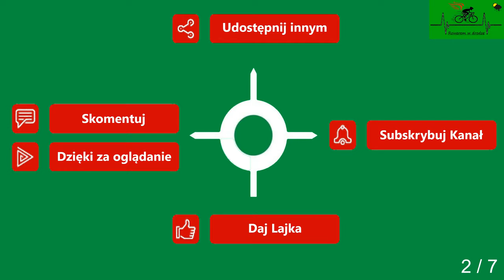Trzebiatów Jarkowo cz. 2 Droga powiatowa wiosna